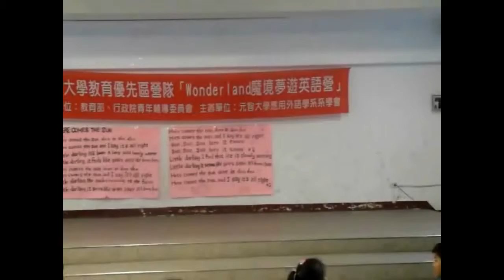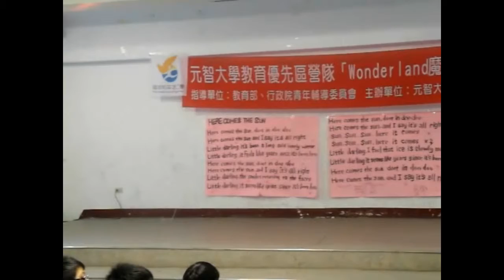悍姐和林宇晨尬舞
2011元智應外在自立國小辦的寒假營隊